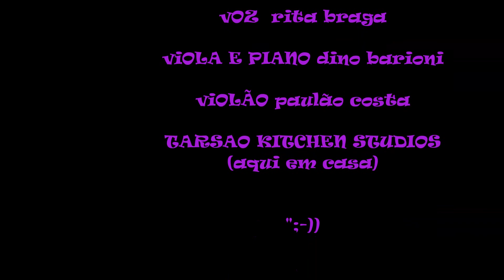MOIÔ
A musica é minha e a letra do meu querido parceiro Dédoooooooo, bejjao proceis tudo!
A Rita cantô,  e eu, e o Dino fizemo um sarceiro nas harmonia e claro a tela é da minha Nega Leonor.